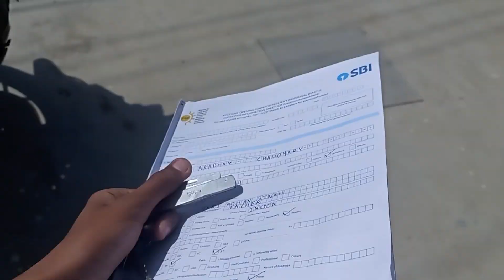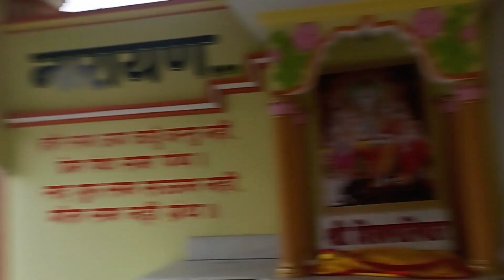AYUSH DAR GAYA 😟